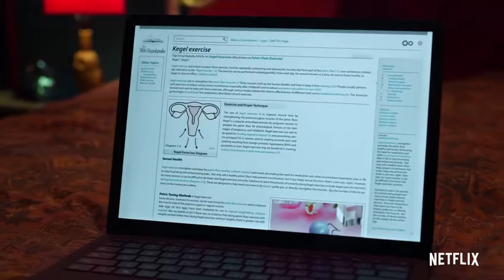Never Have I Ever Trailer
Director:   Netflix
Genre:     Comedy
Runtime:   1 Season 10 Episodes

Storyline:
The complicated life of a modern-day first generation Indian American teenage girl, inspired by Kaling's own childhood.

Movie Trailers, News, Reviews and upcoming Movies